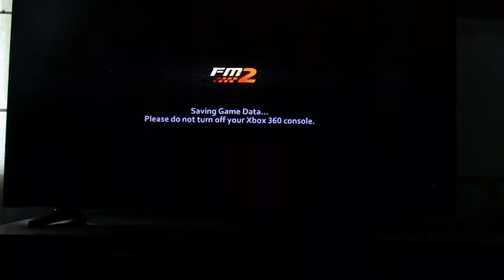Forza Motorsport 2 Free Run 6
Cruising on a track called: Road Atlanta,
Using Shelby Mustang GT500KR.